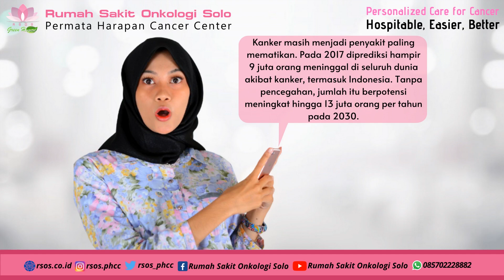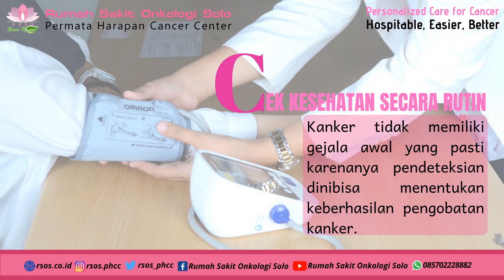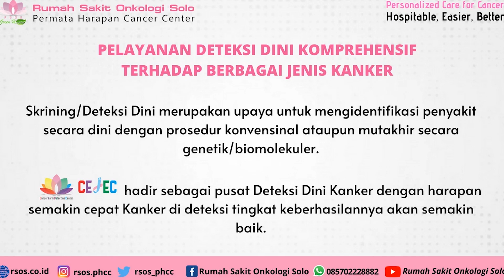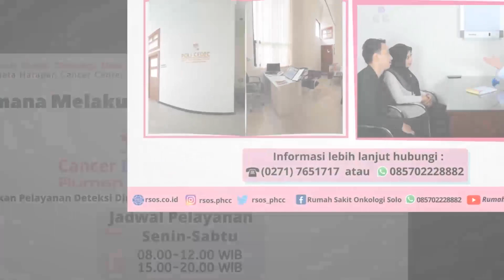Serial Edukasi CEC Ep. 19 | Mencegah dan menghadapi kanker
Mencegah lebih baik daripada mengobati. Terlebih jika berkaitan dengan penyakit kanker. Sangat dianjurkan untuk senantiasa peduli pada perubahan anggota atau bagian tubuh.
Mari kita simak bersama Serial Edukasi Cancer Education Channel Pada Spesial Edisi kali ini Rumah Sakit Onkologi Solo yang Berkolaborasi dengan Yayasan Kanker Indonesia akan membawakan topik yaitu “Mencegah dan Mengahadapi Kanker”
Serial Edukasi Cancer Education Channel Selalu dinanti dan Menginspirasi.
"Your Health is Our Concern"
"Your Convenience is Our Priority"
Salam sehat
Rumah Sakit Onkologi Solo
Permata Harapan Cancer Center
Personalized Care For Cancer
Hospitable, Easier, Better
FB: Rumah Sakit Onkologi Solo
Youtube: Rumah Sakit Onkologi Solo
Rumah Sakit Onkologi Solo-PHCC
🏥📍Jalan Siwalan No. 37, Kerten, Laweyan, Surakarta 57143